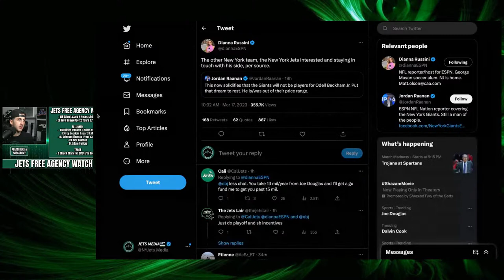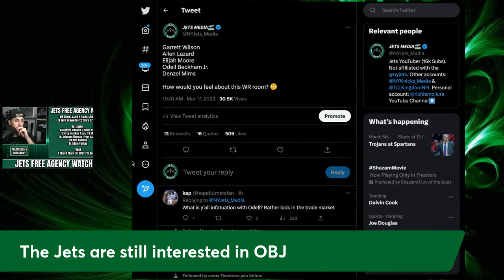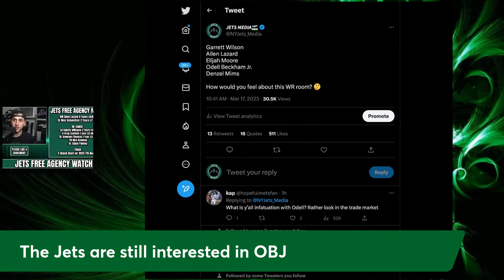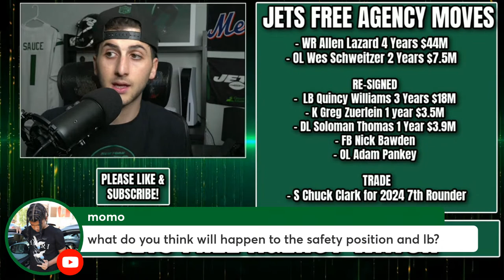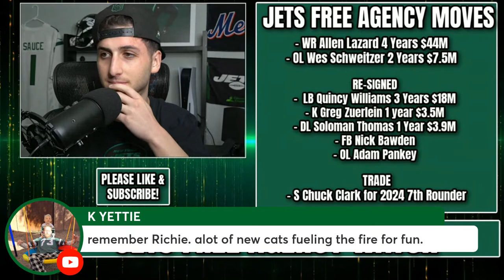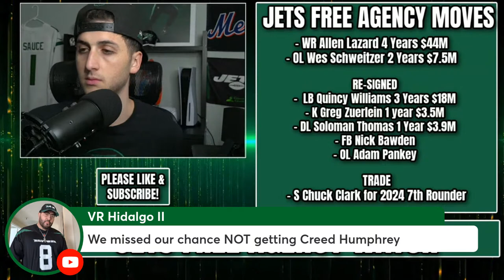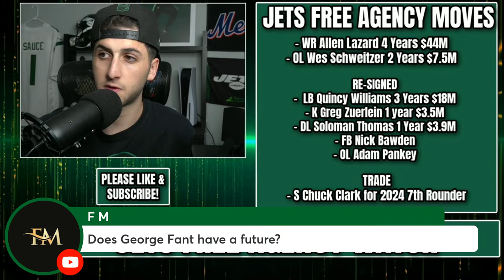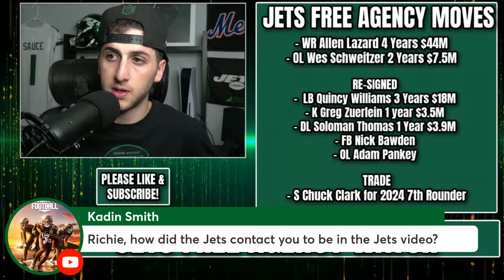JETS FREE AGENCY WATCH: Jets Still Interested in OBJ, Sign OL Wes Schweitzer & Others!